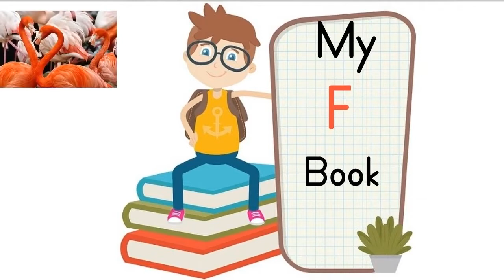My F Book, words starting with the letter F.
In this video students can learn a variety of words starting with the letter F along with matching visuals. This video is for preschoolers,  kindergarteners, and any English learners.